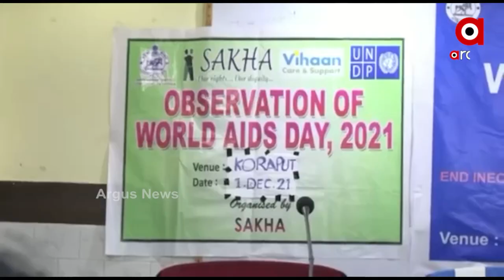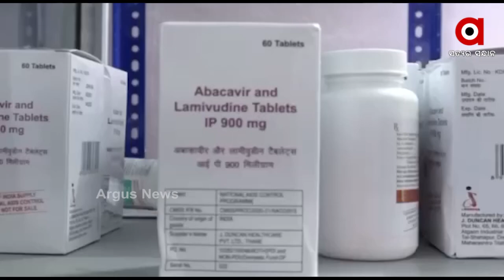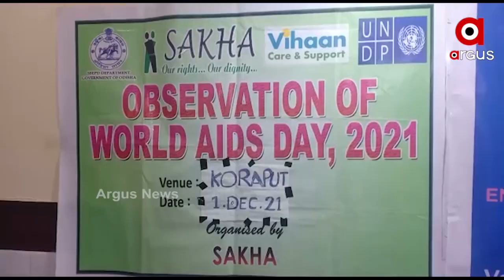କୋରାପୁଟରେ ଉପରମୁହାଁ ରହିଛି ଏଚଆଇଭି ସଂକ୍ରମଣ ।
ସାରା ବିଶ୍ବ ପାଳୁଛି ବିଶ୍ବ ଏଡସ ଦିବସ । ସଚେତନତା ଚାଲିଛି । ଏହାରି ଭିତରେ ଓଡିଶାର କୋରାପୁଟରୁ ଯେଉଁ ଚିତ୍ର ଆସିଛି ତାହା ଆପଣଙ୍କୁ ଚକିତ କରିଦେବ । ଚଳିତ ବର୍ଷ କୋରାପୁଟରେ ଉପରମୁହାଁ ରହିଛି ଏଚଆଇଭି ସଂକ୍ରମଣ ।